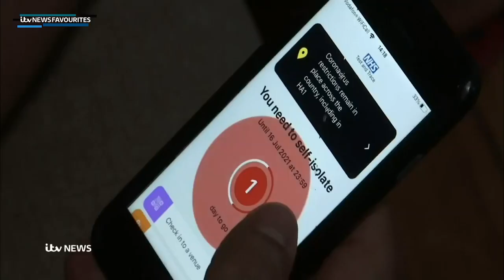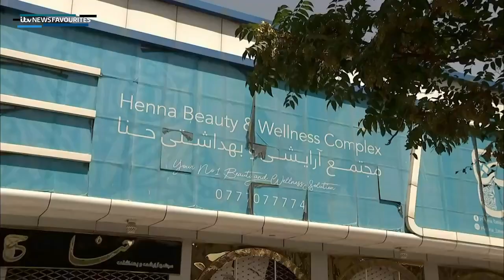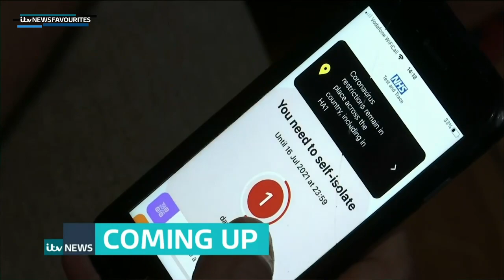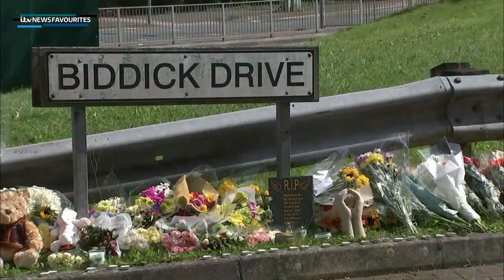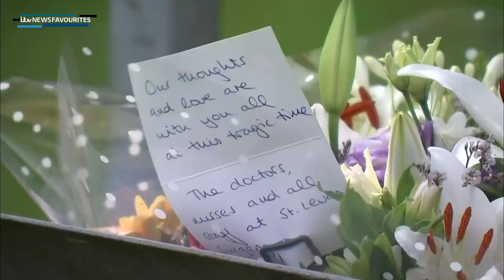ITV Evening News (16th August 2021)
Credit to BBC's Casualty & Holby City.